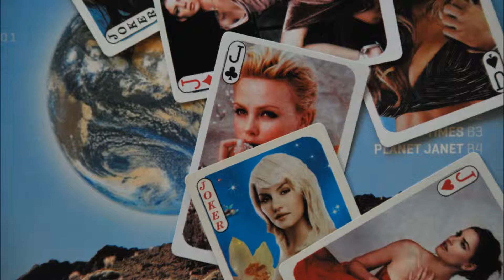UKO - Planet Janet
Released on
UKO - The Sista Sadie Life Show
UKOfm Records 001
Austria, 2011